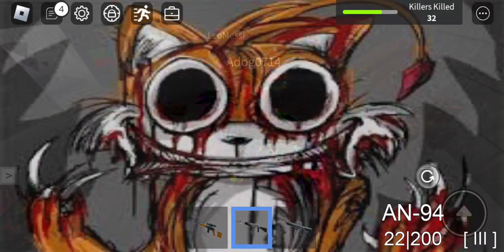a story of Mr giggles part 6 season 2